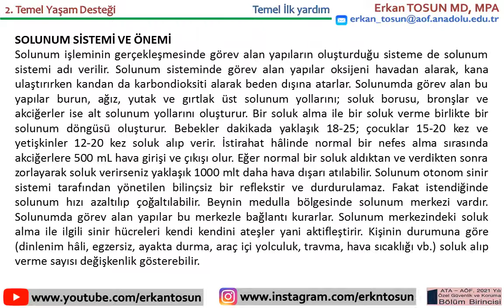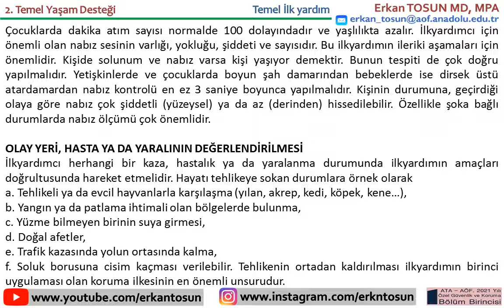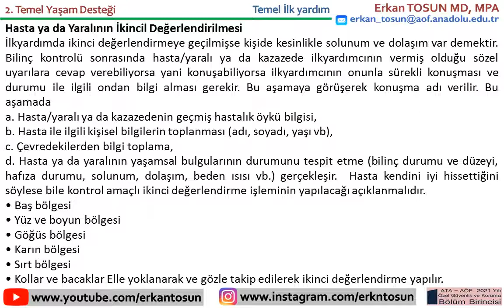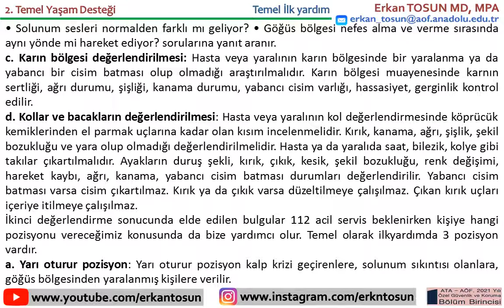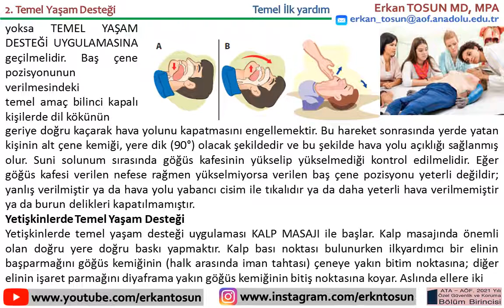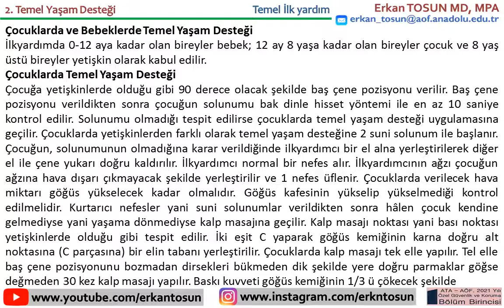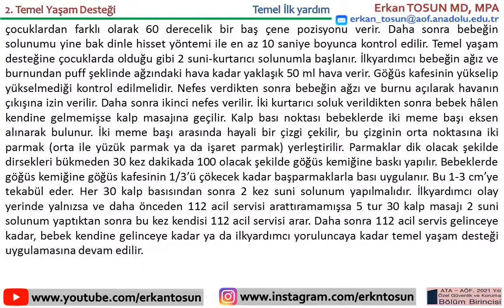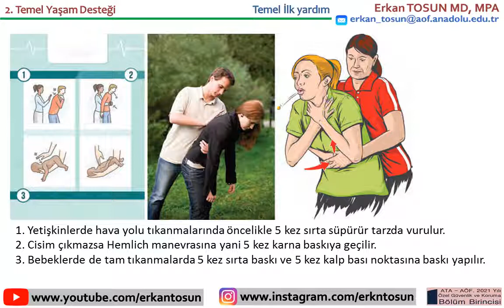Temel Yaşam Desteği - Temel İlkyardım Bölüm 2